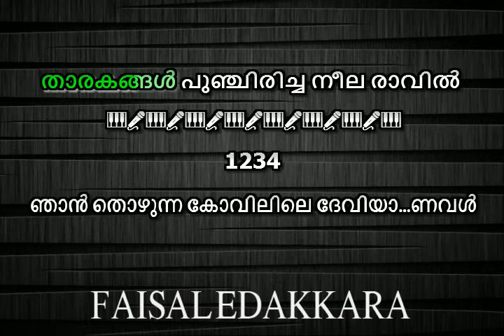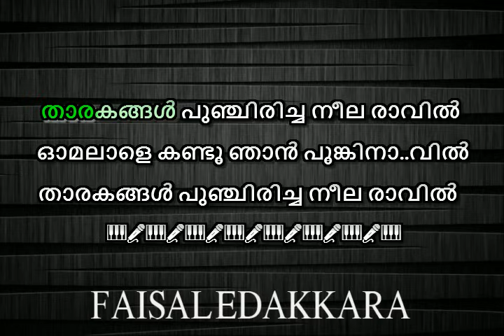Omalale Kandu Njan Karaoke Lyrics - Malayalam - Sindooracheppu ഓമലാളെ കണ്ടൂ ഞാൻ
MALAYALAM KARAOKE FREE
MALAYALAM KARAOKE LYRICS